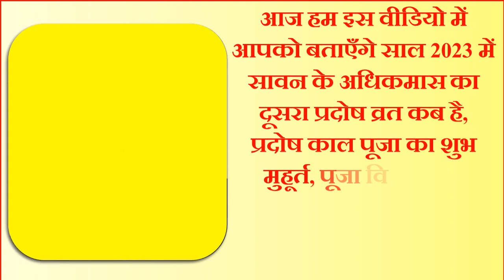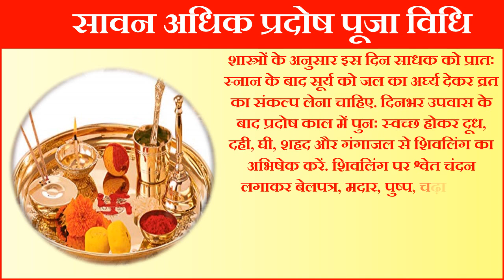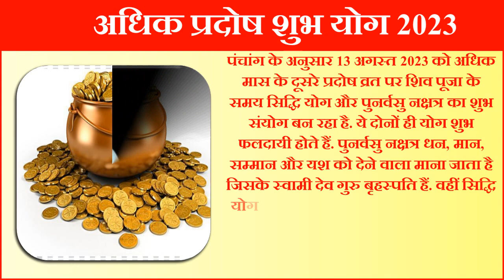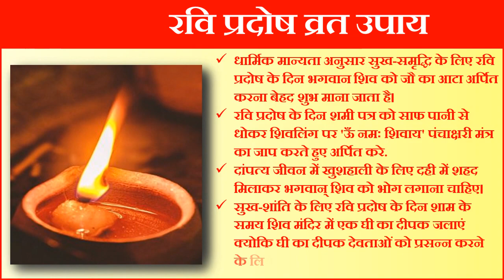प्रदोष कब है 2023 | Pradosh Vrat Kab Hai August 2023 | Sawan Adhik Pradosh 2023 | Pradosh Kaal Time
प्रदोष कब है प्रदोष व्रत कब है 2023 में प्रदोष व्रत किस दिन है सावन प्रदोष कब है प्रदोष व्रत 2023 सावन रवि प्रदोष व्रत 2023 सावन प्रदोष व्रत कथा प्रदोष उपाय रवि प्रदोष व्रत कथा प्रदोष व्रत विधि प्रदोष पूजा विधि प्रदोष व्रत उद्यापन विधि प्रदोष व्रत क्या है रवि प्रदोष के फायदे प्रदोष व्रत क्यो रखा जाता है प्रदोष व्रत 2023 हिंदी लिस्ट त्रयोदशी व्रत साल 2023 अगस्त माह प्रदोष व्रत तिथि पूजा विधि प्रदोष व्रत तिथि प्रदोष व्रत पूजा विधि प्रदोष व्रत का महत्व व लाभ प्रदोष व्रत उद्यापन विधि रवि प्रदोष व्रत महाउपाय प्रदोष व्रत 2023 प्रदोष व्रत कैलेंडर प्रदोष व्रत तिथि 2023 प्रदोष व्रत खोलने का समय प्रदोष व्रत कैलेंडर 2023 प्रदोष व्रत डेट 2023 प्रदोष व्रत 2023 प्रदोष व्रत 2023 लिस्ट अगस्त में कब है प्रदोष व्रत उद्यापन विधि क्या है रवि प्रदोष व्रत पूजा विधि रवि प्रदोष व्रत महाउपाय दोष व्रत कथा प्रदोष व्रत उद्यापन की विधि प्रदोष के व्रत में क्या कहाये त्रयोदशी व्रत कब है सावन त्रयोदशी व्रत पूजा विधि सावन त्रयोदशी व्रत कथा त्रयोदशी व्रत नियम त्रयोदशी व्रत में क्या खाये प्रदोष व्रत में क्या खाये प्रदोष व्रत कब शुरू करना चाहिए प्रदोष व्रत कैसे किया जाता है अगस्त महीने में प्रदोष व्रत कब पड़ेगा त्रयोदशी का व्रत कब है सावन में त्रयोदशी कितनी तारीख को है प्रदोष व्रत किस दिन है सावन कृष्ण प्रदोष व्रत कब है सावन का दूसरा प्रदोष व्रत कब है सावन के महीने में प्रदोष कब कब है सावन कृष्ण पक्ष की त्रयोदशी कब है श्रवण मास में प्रदोष व्रत कब है अधिकमास का प्रदोष व्रत कब रखा जायेगा सावन अधिक प्रदोष व्रत 2023 डेट टाइम मुहूर्त प्रदोष काल मुहूर्त 2023 अधिकमास का दूसरा प्रदोष व्रत कब है अगस्त का पहला प्रदोष व्रत कब है अधिक कृष्ण प्रदोष व्रत 2023 |